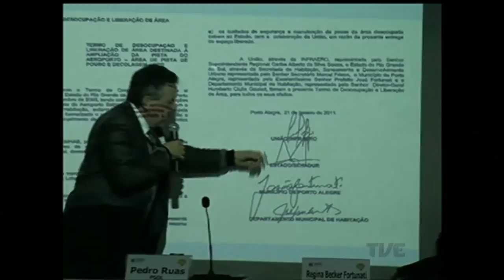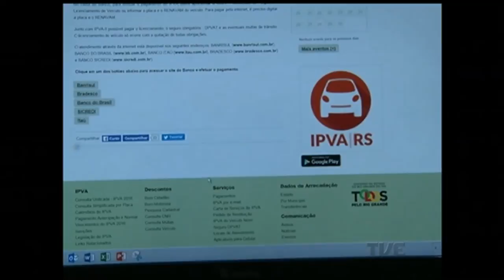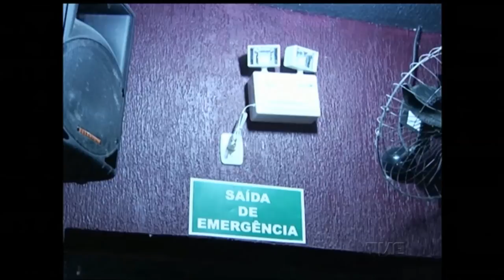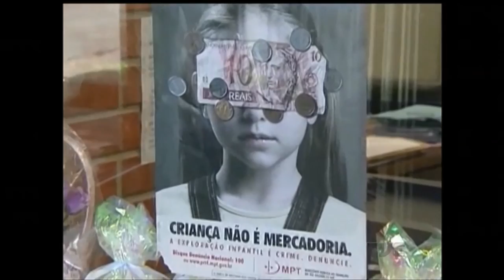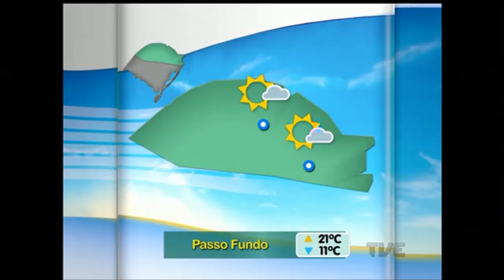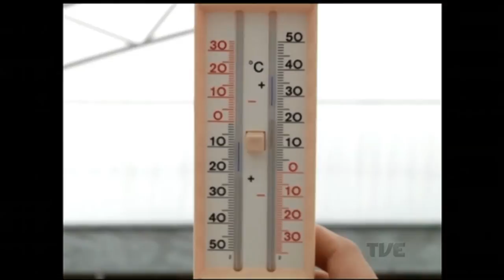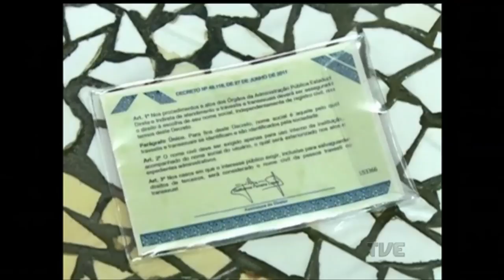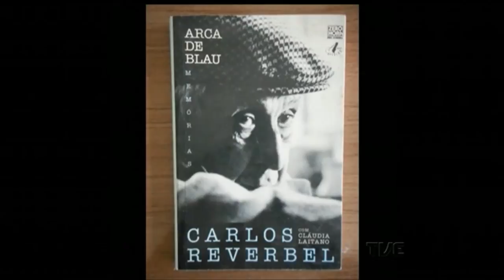Canal Aberto | TVE 28/6/2016